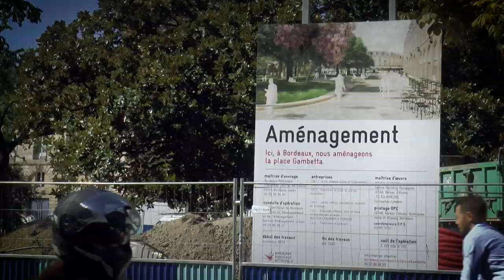Nouvelle-Aquitaine : Questions à Alain Rousset